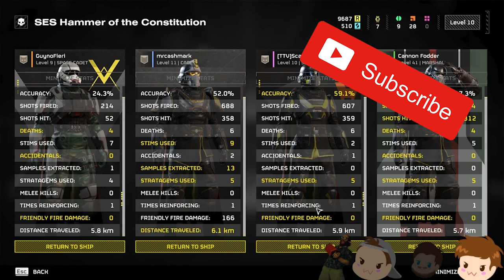The Automotons will fall | Helldivers 5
For democracy we fight and destroy these piles of scrap. For democracy we conquer planets. And for democracy with liberate!